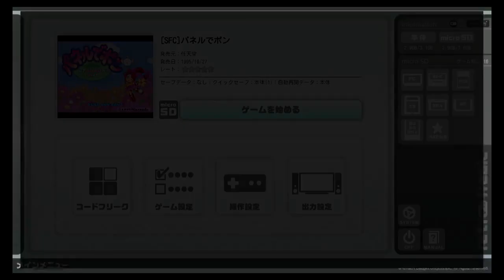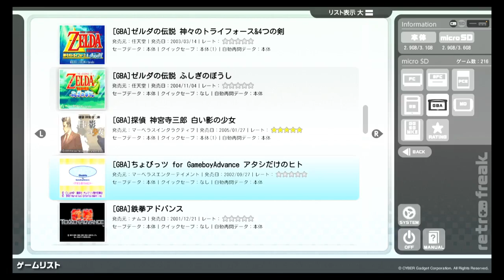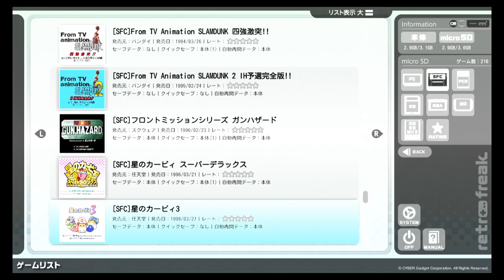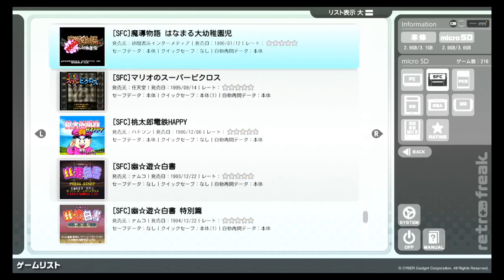たぶちのチートマリカとパネポン 2020 08 15 13 22 02